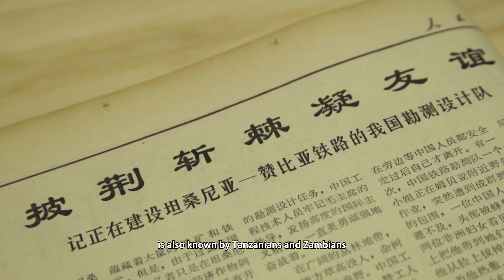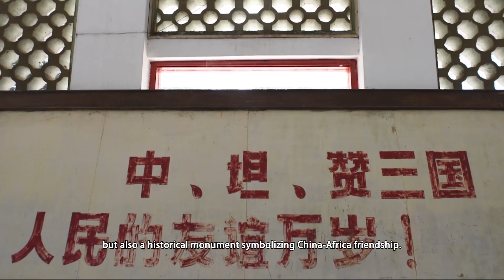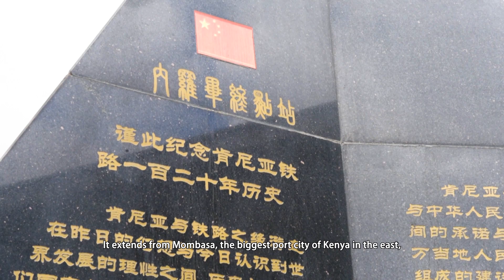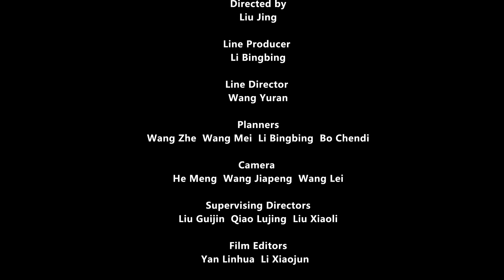Build and Share: Chinese-built railways in Africa lead to mutual prosperity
From TAZARA Railway, which is well-known to several generations in China, to the Mombasa-Nairobi Standard Gauge Railway in Kenya and Addis Ababa-Djibouti Railway, China has never stopped helping Africa build railways. China’s support boosts the development of African infrastructure construction.